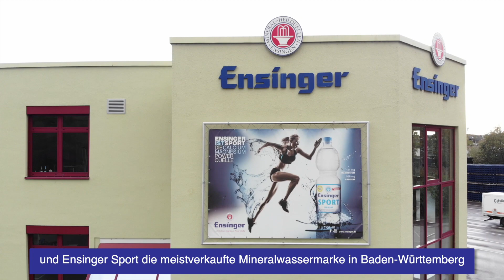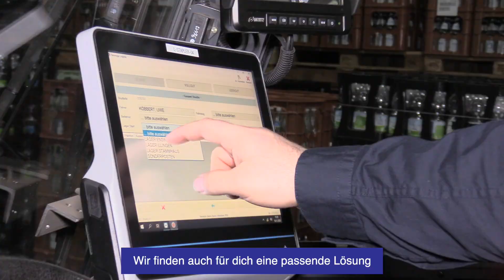Ausbildung CE Logistiker 4 0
Ensinger bieten eine Ausbildung zum CE-Logistiker 4.0 an.
Hierfür gibt es zwei Wege: Sowohl Quereinsteiger als auch Schulabgänger können diese Ausbildung absolvieren.
Quereinsteiger mit einer abgeschlossenen Berufsausbildung absolvieren die Ausbildung zum Berufskraftfahrer Fachrichtung Güterverkehr in zwei Jahren.
Schulabgänger absolvieren zunächst eine Ausbildung zum Fachlageristen, die zwei Jahre dauert. Im Anschluss erfolgt die Ausbildung zum Berufskraftfahrer Fachrichtrung Güterverkehr.